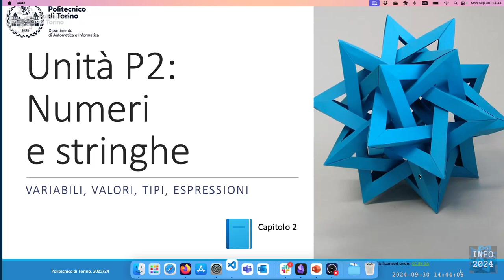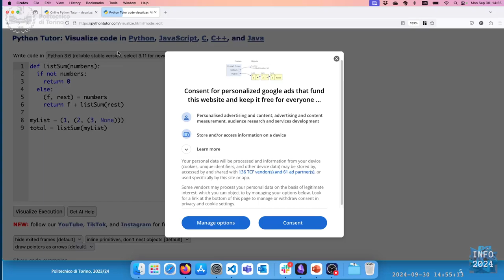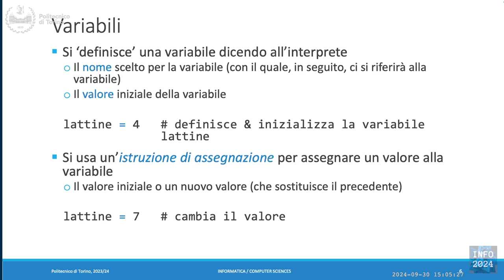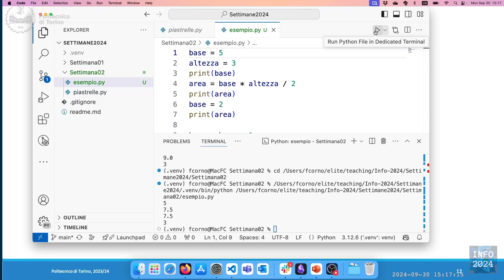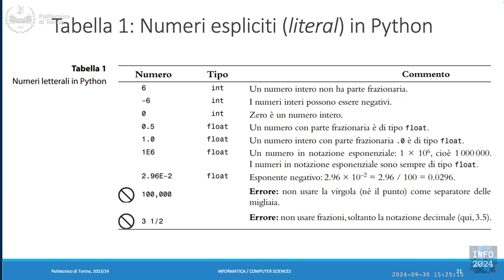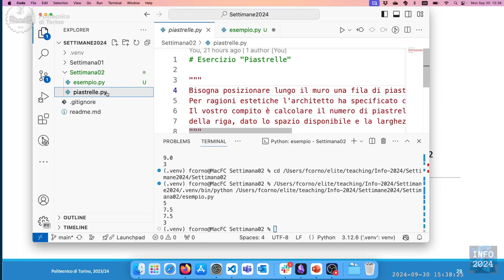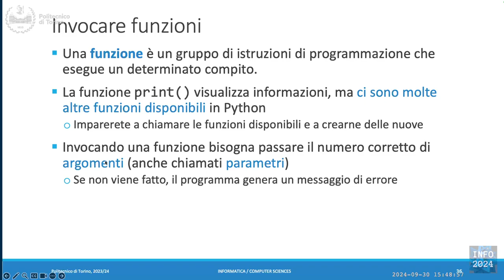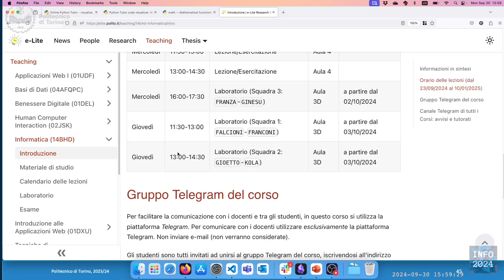Info-2024-L04: Variabili e valori. Numeri e espressioni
Lezione 04 (30/09/2024): Variabili e valori. Numeri e espressioni.